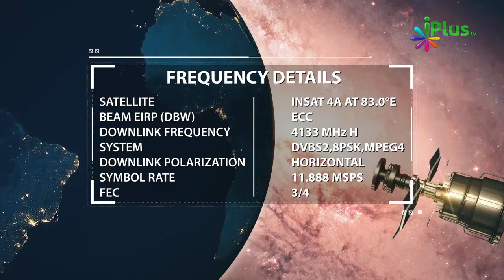Nafil Namazon Aur Nafil Rozon Ka Aehtimam Karne Ka Behtareen Fayda Dekhiye By Shaikh Yasir Al Jabri